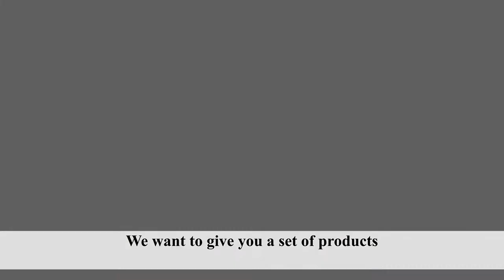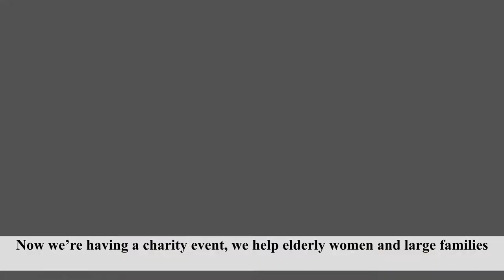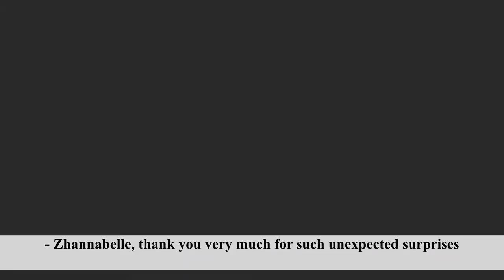💫 Marathon of Goodness. International charity. Global giving by Zhannabelle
💛 Every good thing you do leaves a special mark in your memory. Marathon of Goodness is the most effective way to raise the temperature of your important affairs. Even if it is unprecedentedly cold all around, the epicenter of good acts of helping people is ruled by spraying mercy and spiritual warmth! Zhannabelle offers to all non-indifferent people the ability to unite, to help, to share compassion, and to love and care!
💛 Zhannabelle has been involved in charity work for nearly 20 years. She provides financial and psychological assistance to the most vulnerable segments of the population, such as women living in critical circumstances, including victims of domestic violence, lonely old people and homeless people, orphaned children and toddlers suffering from serious illnesses.